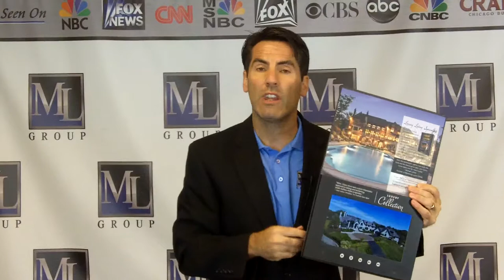Using The Sellers As An Inside Sales Force | Luxury Listing Specialist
Successfully selling a luxury home requires you to think outside of the box today. One great place to start is by working together with your seller to utilize them to assist you in marketing their home. Sellers can get the word out about their home being for sale to their circles of friends and on social media, which will increase the number of potential buyers that your listing reaches online. To learn more about how your sellers can help you drive more traffic to their home, watch this short video.

Michael LaFido
MarketingLuxuryGroup.com
LuxuryListingSpecialist.com
LuxuryListingPodcast.com